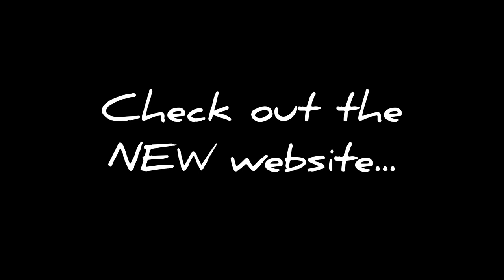Doodled, Laser Cut and Airbrush Spray Painted Pieces